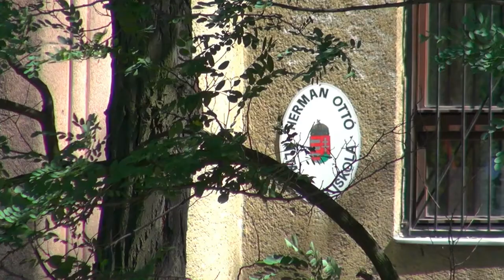Tamási Dániel Ballagása Movie Trailer 2012